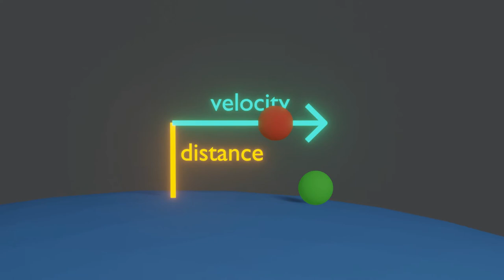Why Satellites stay in Space! | quick & easy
If you ever asked yourself, why objects are staying in space, without the need of continuous acceleration, this is the right video for you, even if you don't have a good physics knowledge.

Note that the orbiting Ball ist still falling.

this video was made for the VeritasiumContest